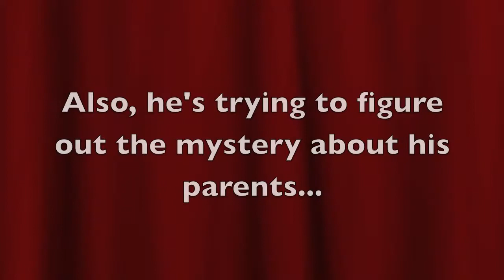The Amazing Spider-Man 2 - Movie Review by Bryan Sudfield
Bryan Sudfield reviews The Amazing Spider-Man 2, starring Andrew Garfield, Emma Stone, Jamie Foxx, Dane DeHaan, Campbell Scott, Embeth Davidtz, Colm Feore, Paul Giamatti and Sally Field. Directed by Marc Webb.